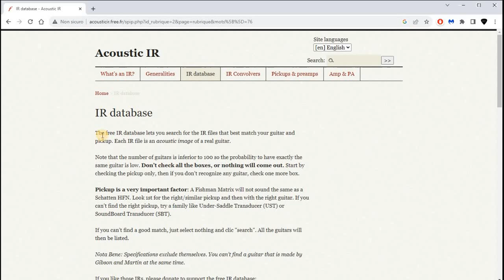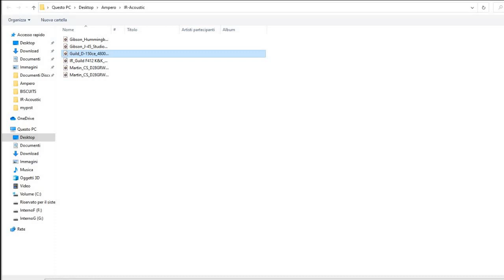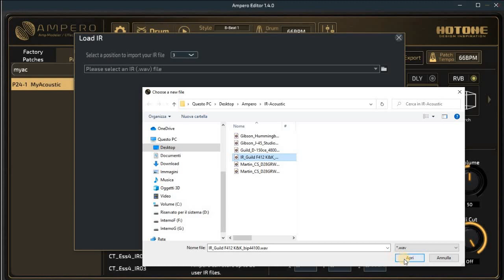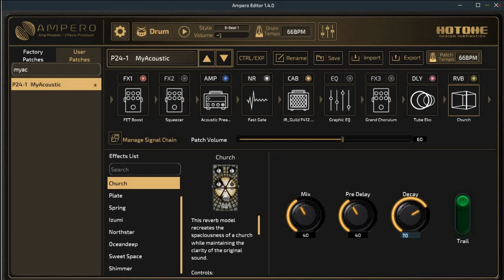Hotone Ampero free patch: Acoustic patch with custom external IR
How to download, install and use external IRs for your acoustic guitar.
For Hotone Ampero and Hotone Ampero mini.